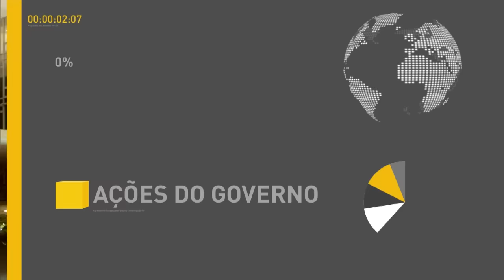Ministro da Justiça fala sobre elaboração do Plano Nacional de Segurança Pública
REPÓRTER NBR - 11.11.16: O ministro da Justiça, Alexandre de Moraes, concedeu entrevista coletiva nesta sexta-feira (11) sobre o Plano Nacional de Segurança Pública. Na ocasião, o ministro detalhou as reuniões com conselhos de chefes de polícias e secretários de segurança de todas as unidades da Federação, que vão ajudar a elaborar a ação nacional.